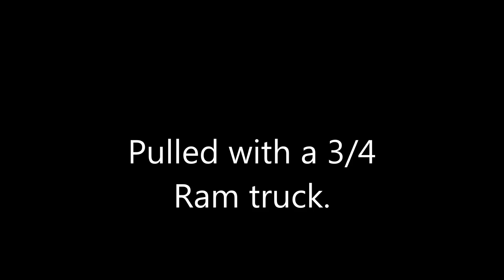Cedar pull HD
We pull a back leaning cedar with a Ram 2500. The pull line is set at 2/3 up the tree approximately. The line is then redirected through a through a block at the base of another tree, then attached to the truck. We take the precautionary measure of backing up the tree with wedges until its fully committed to fall, where safe to do so.